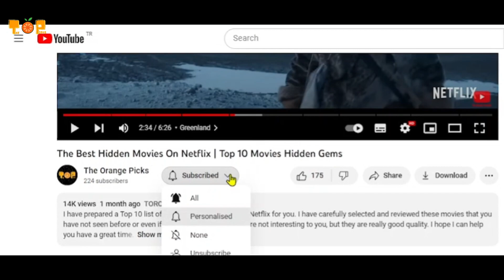Netflix's June 2023 Content From Hell Part-2 | New Best Netflix Movies And Series List!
Hello my friends! I welcome you with a video full of one of my favorite topics: Netflix's exciting June releases! After the movies and TV series we shared with you in our first installment, here I am with the second installment and believe me, you will be mesmerized by these selections!

The movies coming to Netflix in June are truly unmissable. The variety and quality is unbelievable! From romantic emotional journeys to thrilling action thrillers and chilling horror movies, there's something for everyone.

I don't know which genre excites you the most, but I can tell you that with these movies you will be at the peak of quality and entertainment! With these movies you will enjoy a visual feast and experience your feelings with the characters.
Keep watching this video with me and discover this exciting content! I am sure that after watching, you will want to watch these movies and TV series right away. Enjoy this super exclusive Netflix content and join me on this unforgettable journey. Now, let's keep watching the video!